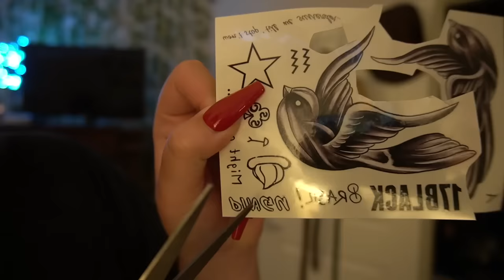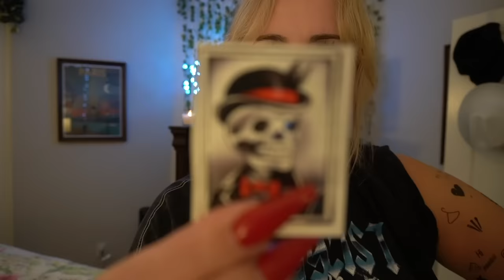Turning Myself into Harry Styles Like a Psychopath | Brittany Broski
HARRY STYLES PLEASE DONT EVER LOOK AT THIS IM SO SORRY I JUST LOVE YOU PLEASE LOOK AWAY IM SO EMBARRASED

follow @pinupgirlclothing and @laurabyrnes on instagram theyre my fashion inspo!

thank you to my friend  @lastmanstanley on YT & TikTok for editing my videos :)